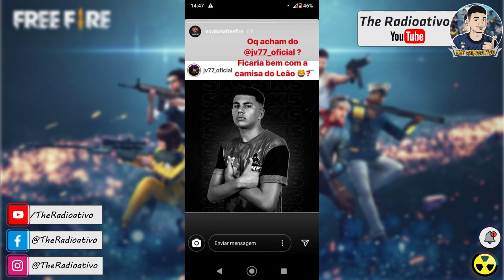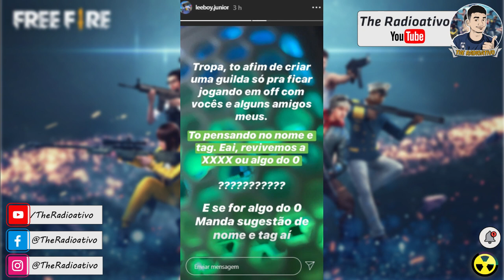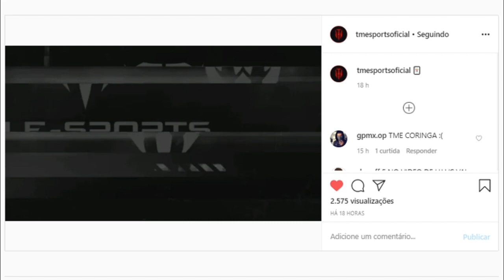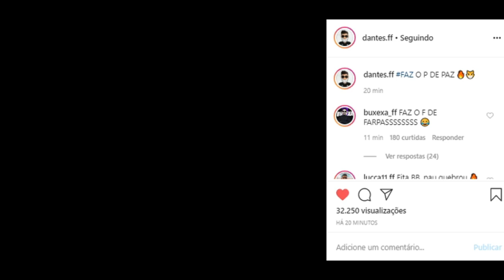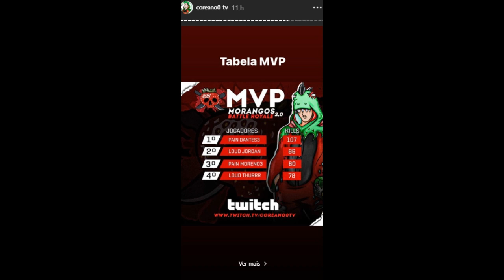FARPAS e QUEBRA CALL ? FSK vs FAZOP ! O FREE FIRE MUDOU ? WEEDZAO na LOUD ? UBITA e JAPABKR na LGD ?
🔴FARPAS e QUEBRA CALL ? FSK vs FAZOP ! O FREE FIRE MUDOU ? WEEDZAO na LOUD ? UBITA e JAPABKR na LGD ? noticias do free fire está começando.